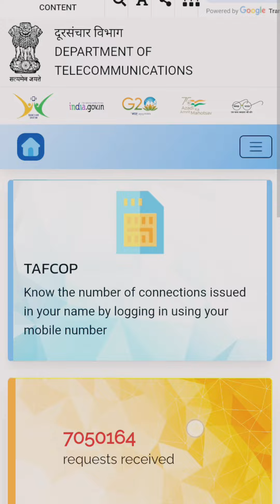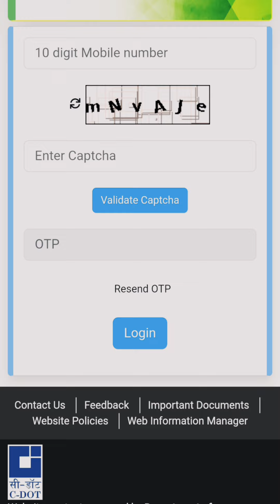अपने आधार पर रजिस्टर्ड सिम कार्ड(मोबाइल नं) पता कर और फ्रॉड से बचे।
कैसे पता कर की आपके नाम या आधार से कितने सिम कार्ड या मोबाइल नंबर रजिस्टर्ड है।
चेक करने के लिए नीचे दी गयी लिंक पर क्लिक करे